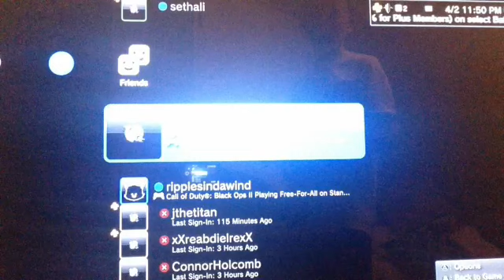Uncharted 3 W/Ch Getting Destroyed